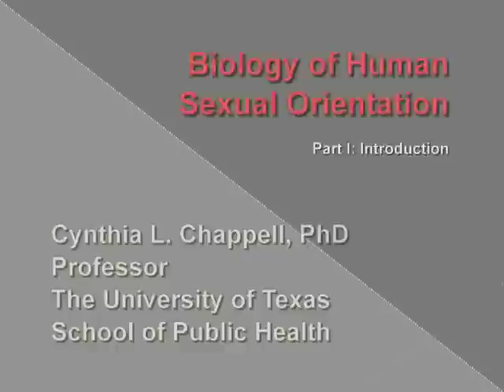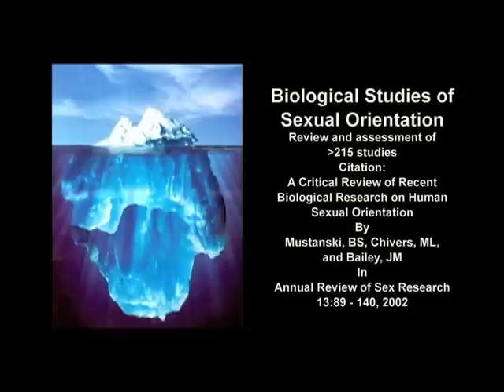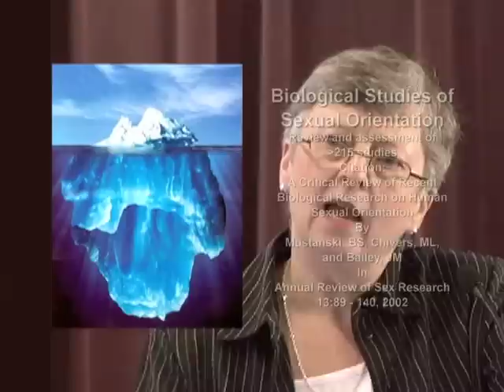Biology of Human Sexual Orientation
Talk by Dr. Cynthia Chappell on the Biology of Human Sexual Orientation.